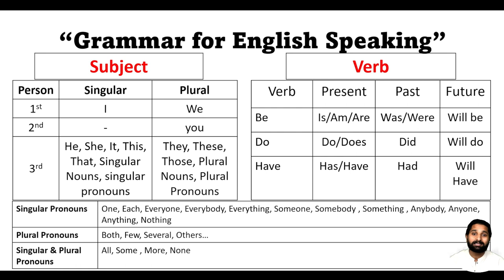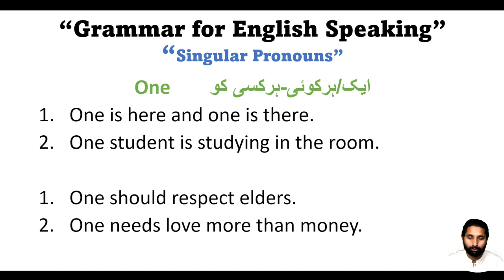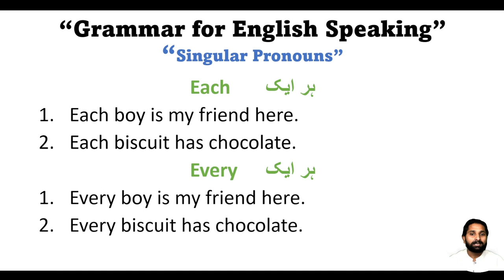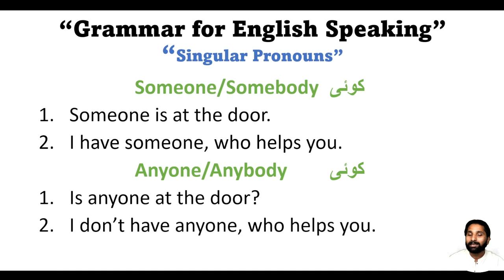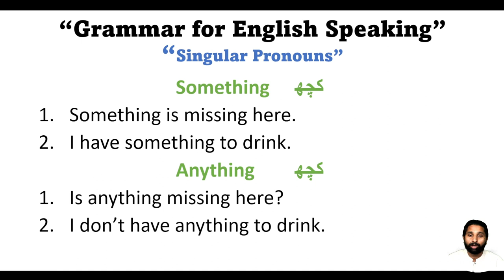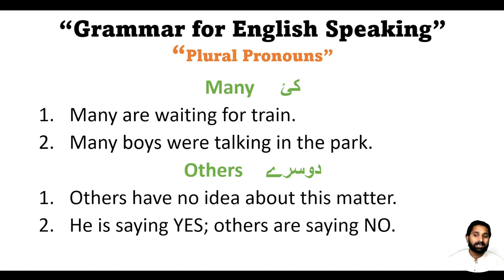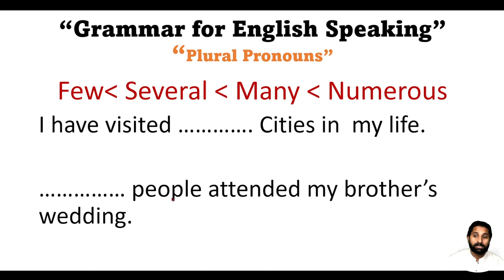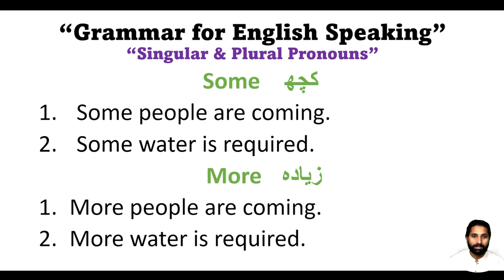02-Grammar for English speaking/ Day - 07/ 90 Days English Speaking Course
Video Description:

Welcome to our comprehensive guide on Basic Grammar for English Speaking! Whether you're a beginner looking to build a solid foundation or someone looking to brush up on their English grammar skills, you've come to the right place.

In this educational video, we'll cover the fundamental aspects of English grammar that every English learner should know. From parts of speech like nouns, verbs, and adjectives to sentence structure, punctuation, and common grammar mistakes, we've got you covered.
Learning English grammar doesn't have to be intimidating. Our engaging and easy-to-follow tutorial will help you gain the confidence you need to communicate effectively in English.

Don't forget to subscribe to our channel for more helpful English language learning content, and if you find this video useful, please give it a thumbs up and share it with anyone else who might benefit from it.

Start mastering English grammar today and take your language skills to the next level.